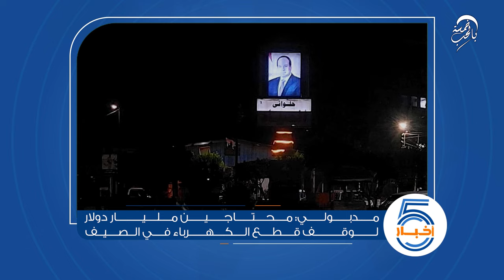تخفيف أحمال مياه الشرب! لأ حلوة وجديدة 😰 | خمسة أخبار | 5_أخبار || خمسة بالحب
كن شريك خمسة بالحب 💙❤️ ادعمنا الآن واحصل على مزايا حصرية
للاطلاع على التفاصيل.. والانضمام إلى "عضوية خمسة بالحب" .. من الرابط التالي:

بطريقة ساخرة.. يتناول الفيديو موضوع:
تزايد في شكاوى انقطاع المياه في عدد من المحافظات، مع استمرار قطع الكهرباء، وتزامنهما مع موجة شديدة الحرارة حذرت منها هيئة الأرصاد الجوية المصرية.